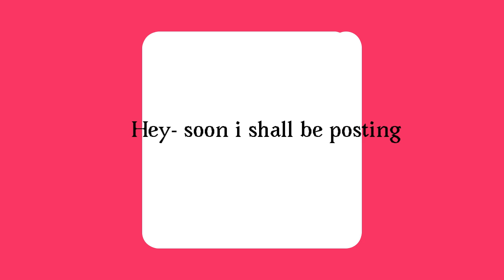Posting soon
There shall be new designs for Salty and Velvet, and a few new characters. I might one day tell the tale but for now it’s way too hot and I feel dizzy, have a good day I shall hopefully post within the next 3 days